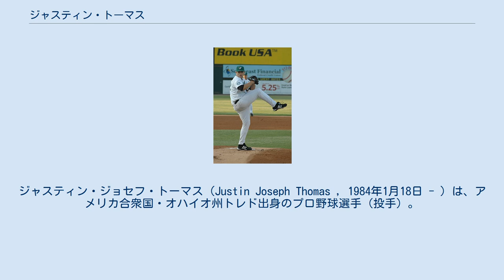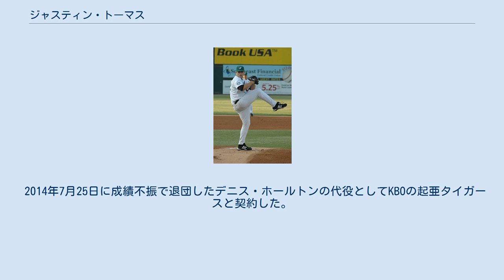ジャスティン・トーマス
ジャスティン・ジョセフ・トーマス（Justin Joseph Thomas , 1984年1月18日 - ）は、アメリカ合衆国・オハイオ州トレド出身のプロ野球選手（投手）。
左投左打。
 2005年6月7日、MLBドラフトでシアトル・マリナーズから4巡目（全体113位）指名され、6月12日に契約を結ぶ。
 2008年9月1日、テキサス・レンジャーズ戦でメジャーデビュー。
1イニングを投げ、1奪三振、無失点だった。
 2009年10月29日にウェーバーでピッツバーグ・パイレーツへ移籍した。
 2010年11月4日にFAとなったが、月8日にパイレーツと再契約した。
 2011年11月2日にFAとなった。
 2011年11月22日にボストン・レッドソックスとマイナー契約を結んだ。
 2012年5月12日にウェーバーでニューヨーク・ヤンキースへ移籍した。
10月17日にFAとなった。
 2012年11月15日にオークランド・アスレチックスとマイナー契約を結んだ。
 2013年7月1日にFAとなった。
 2013年7月8日に北海道日本ハムファイターズと契約を結んだことが発表された。
7月31日の対千葉ロッテマリーンズ戦（QVCマリンフィールド）で日本で初登板、初先発も4回2/3を投げて6安打2四球4失点で降板となり、敗戦投手となる。
その後も勝ち星を挙げられないまま、10月30日に球団から退団が発表された。
 2014年1月5日にロサンゼルス・エンゼルスとマイナー契約を結んだ。
 2014年7月25日に成績不振で退団したデニス・ホールトンの代役としてKBOの起亜タイガースと契約した。
12月18日に退団した。
 2015年1月20日、CPBLの統一セブンイレブンライオンズと契約した。